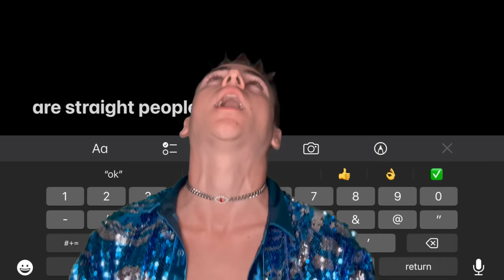Paint the town gay - Doja Cat (GAY PARODY) 💀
Paint the town gay. A parody of paint the town red by Doja Cat.

About StanChris:
Welcome to the official StanChris YouTube channel! On this channel, you’ll find a variety of LGBTQ and Gay content including Gay Travel Vlogs, Gay Street Interviews, Gay Collabs, and more. For instant updates, check out the social media accounts above.